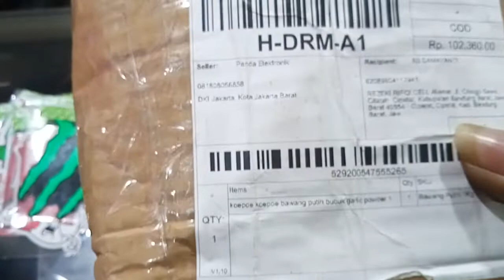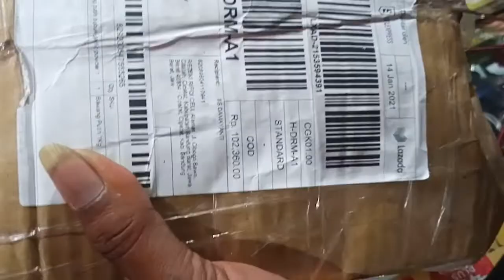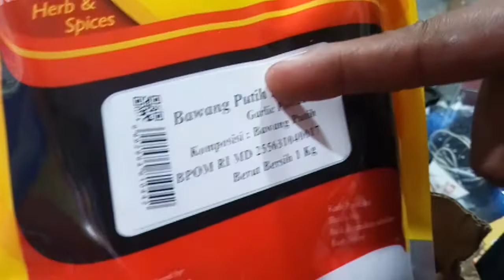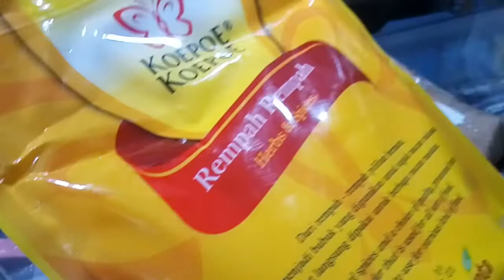VIRAL..! BOCORON MERK BAWANG PUTIH BUBUK YANG DI PAKE UNTUK OLAHAN TEPUNG KFC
VIRAL..! MERK BAWANG PUTIH BUBUK YANG DI PAKE UNTUK OLAHAN TEPUNG KFC

Siapa tau kalo ayam ala KFC itu pakai 11 bumbu rahasia dan teknik yang sudah baku dan terstruktur. Saya coba cari jalan tengah yang memudahkan dengan bahan yang lebih sederhana tapi rasa mirip dengan teknik yang paling mudah dikerjain dirumah tapi hasil Insya Allah maksimal.

Bisa bedain kan keritingnya ayam crispy yang dijual pinggir jalan sama yang dijual di KFC beneran?

Kebetulan saya  ngejarnya yang tipe keriting KFC beneran.
Pas udah dapet seneng banget

KINI PEMUDA ASAL CIREBON INI MEMILIKI BANYAK USAHA NYA ANTARA LAIN:

1.KONTER REZEKI RIFQI CELL (agen pulsa elektrik dan token pln) JL.RAYA CIBOGO CITATAH,CIPATAT BANDUNG BARAT
2.RM.AYAM GORENG KREMES JL.RAYA KALIBATA NO 17 JAKARTA SELATAN
3.DAPUR BANG ZAENAL JL.RAYA PS MINGGU NO 19 JAKARTA SELATAN
4.EMDI CELLULER - JL.RAYA ENDER PANGENAN CIREBON
5.BATAGOR BANDUNG - JL.RAYA CIPATAT NO 20 BANDUNG BARAT
6.MARTABAK MINI ANEKA RASA-JL.RAYA CIBOGO BALE BATT BANDUNG BARAT
7.GORENGAN FRINCESSE - DEPAN INDOMARET CITATAH PUMARIN BANDUNG
8.RIFQI KIDS & COLLECTION - JL.RAYA CIBOGO VITATAH BANDUNG BARAT
9.RIFQI TOY's ANEKA BONEKA - JL.RAYA SKIP INFANTRI CIPATAT BANDUNG
10.TAHU SUMEDANG KRIUK - DEPAN ALFAMART CISITU BANDUNG
11.MIE AYAM BANG ZAENAL - JL.KEMAYORAN JIUNG JAKARTA-PUSAT
12..RIFQI FRED CHIKEN JL.DESA CITATAH MEMBARA BANDUNG BARAT
13.RIFQI CREPES JL.KP CIWARU CIPATAT BANDUNG BARAT
14.ES JERUK PERAS DAN ES SIRSAK JL. PUSKESMAS CITATAH CAGAK CIBOGO BANDUNG BARAT

DEMIKIANLAH HASIL DARI PENSIUN DINI . LANGKAH YANG DIA AMBIL SANGAT TEPAT SEKALI.

JANGAN LUPA KALIAN JUGA HARUS SUKSES.

VISIT ME